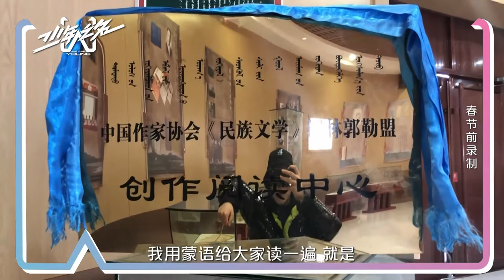少年之名 巴图图拉嘎Vlog ：牧区生活 综艺